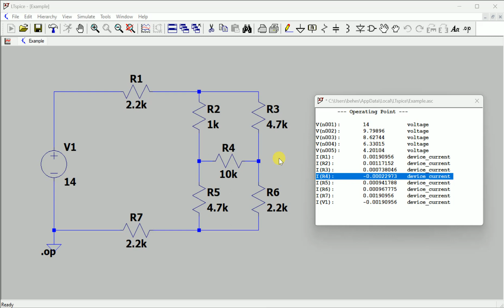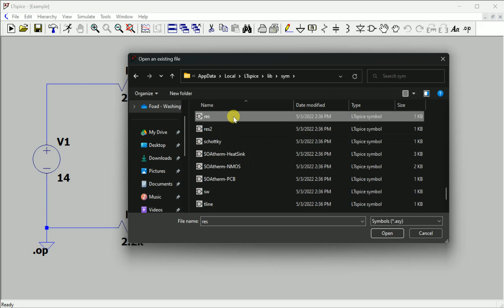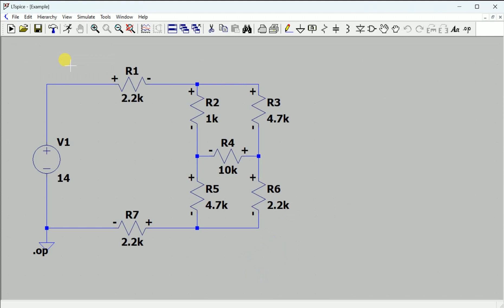LTSPICE: How to make visible the Resistor Terminal Polarity or Pin Label or Port Label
This tutorial is intended to show how to edit the Resistor Symbol in LTSPICE to make visible the Terminal Polarity or Pin Label or Port Label.
Likewise, symbol edit can be done for Capacitor and Inductor as well.